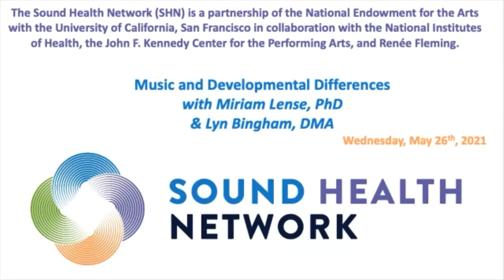Music & Developmental Differences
Join SHN Communications Director Indre Viskontas in conversation with Miriam Lense, PhD, Assistant Professor of Otolaryngology and Director of the Music Cognition Lab at Vanderbilt University Medical Center, and Lyn Bingham, DMA, autism self-advocate, conductor, and senior lecturer at the Blair School of Music. Dr. Lense discusses her research and clinical work, which focuses on infants, children, and adults with or at-risk for developmental disabilities, with a particular emphasis on individuals on the autism spectrum and who have Williams syndrome, while Dr. Bingham highlights her work collaborating with researchers who study music and autism.

Spanish translation by Eugenia Hernandez Ruiz, PhD, MT-BC, Arizona State University.
Portuguese translation by Gustavo Schulz Gattino, PhD, Aalborg Universitet, Danmark.

The Sound Health Network is an initiative of the National Endowment for the Arts, in partnership with the University of California, San Francisco, in collaboration with the National Institutes of Health, the John F. Kennedy Center for the Performing Arts, and Renée Fleming.